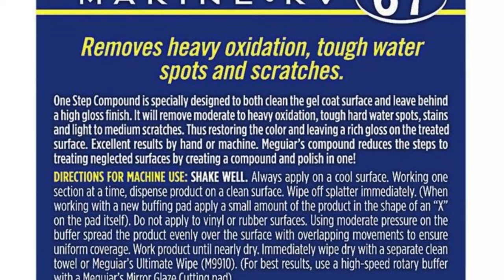RV/Camper Meguiars RV Boat wax and polishing fiberglass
This video shows what a great job Meguiars Marine and RV polish can do.
Also used a Harbor Freight Dual action polisher